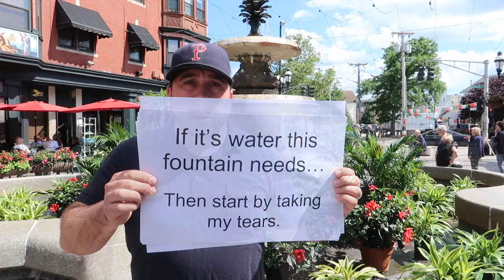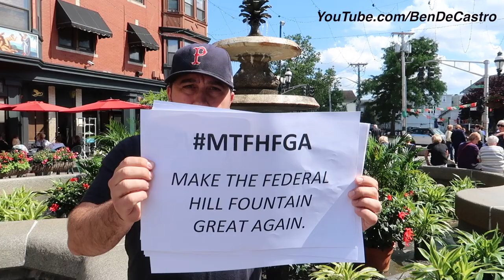Save The Fountain // Ben's Brain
The fountain at DePasquale Square on Federal Hill (Atwells Ave) in Providence, RI is in need of some significant repairs to the tune of $250k, per Providence Mayor Jorge Elorza.

Shop & Restaurant owners as well as loyal patrons are not happy with the recent "band-aid" of placing flowers in the basin of the fountain, afraid that it will become a permanent solution rather than a temporary one.

2017 "Best of RI" Award Winner - RI Monthly Magazine